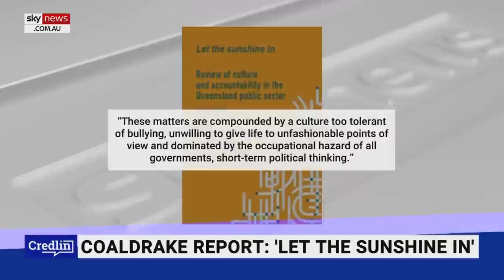Coaldrake report 'pretty damning' for Queensland government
The Coaldrake report, a four-month probe into the “integrity and culture” of the Queensland government, was released today, according to Sky News host Peta Credlin.

“According to the report, these matters are compounded by a culture too tolerant of bullying, unwilling to give life to unfashionable points of view and dominated by the occupational hazard of all governments, short-term political thinking’,” she said.

“The report makes 14 recommendations which include strengthening lobbying regulations, a single ‘clearing house’ for complaints, a rejuvenation of the Queensland public service and for state protection for whistleblowers.”

She discussed this and other findings in the report with Queensland Opposition Leader David Crisafulli.